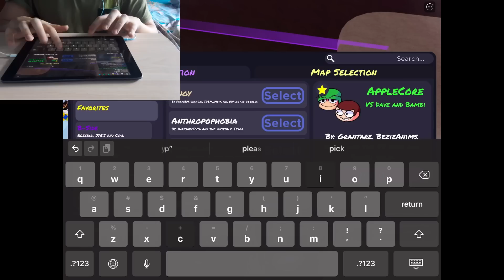applecore 644 misses retry (realldier shocked emoji shocked emoji shocked emoji)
feat. bill and mouk